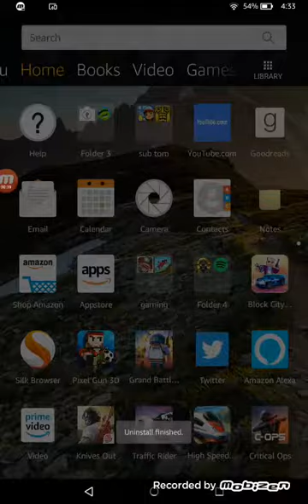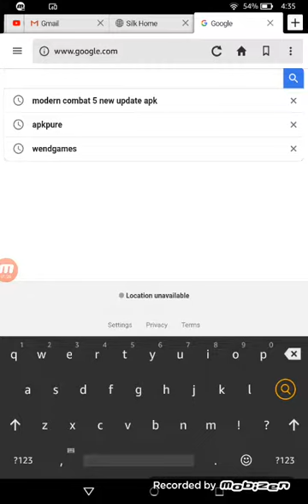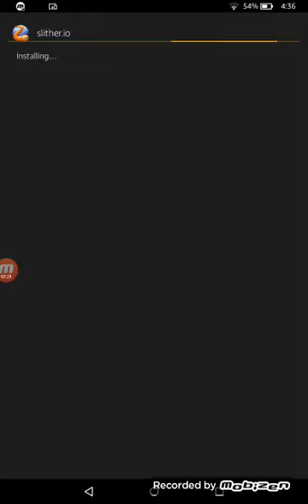How to dowload games that you can't dowload in amzon fire tablet